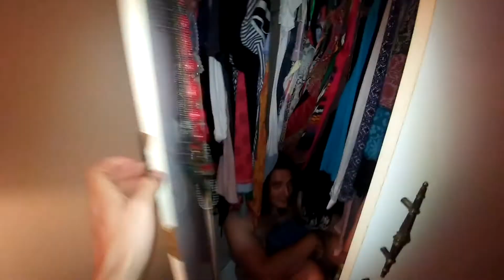Melo-Drama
60 second continuous film (melodrama theme)
Starring:
Jandrie Lerm
Marius Grove